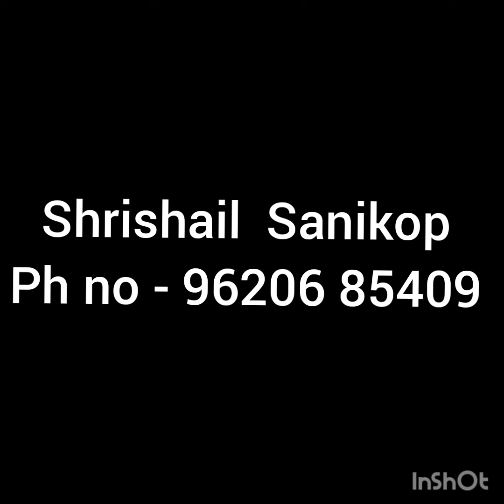ಕಾಸಗತರಿಗೆ ತುತ್ತು ಮಾಡಿ ಉಣಿಸಿದ ಸಿದ್ಧಾರೂಢರು.. 🙏🙏